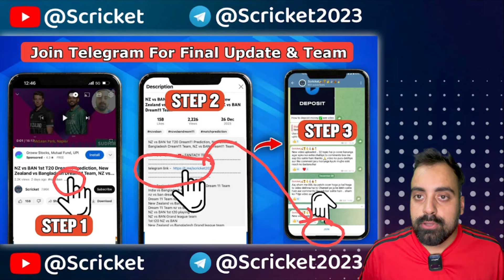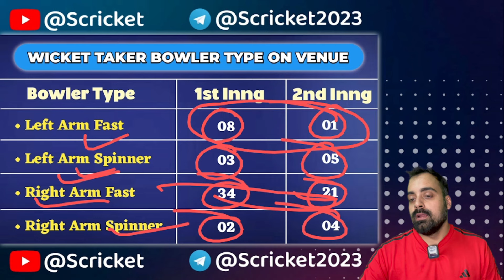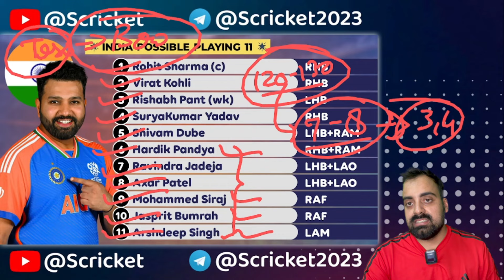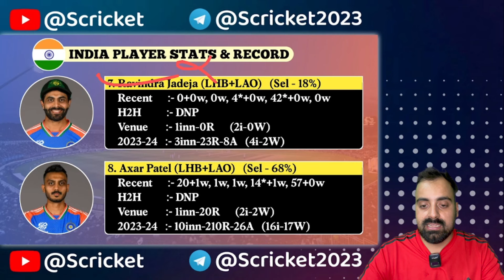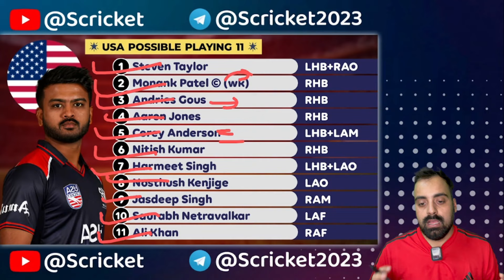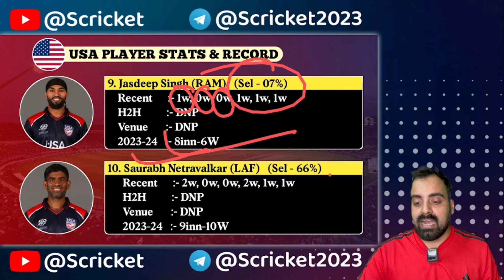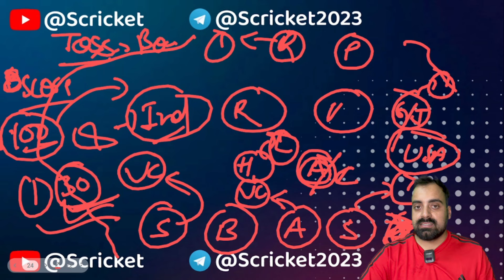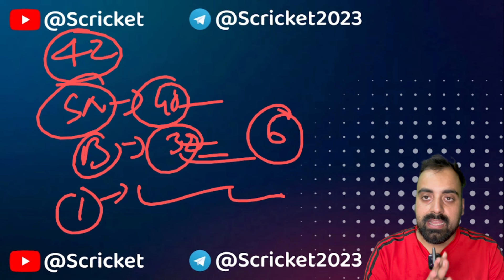USA vs India Dream11 Prediction, USA VS IND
This video also contains:

USA vs IND Dream11 prediction 2024
USA vs IND Dream11 prediction grand league
World Cup 2024 USA vs IND Dream11 prediction
USA vs IND 2024 Dream11 prediction
World Cup 2024 match number 19 USA vs IND Dream11 prediction
World Cup 2024 Dream11 prediction
Dream11 mega grand league
Mega grand league team
Today World Cup match
USA
USA
World Cup highlights
World Cup
India
USA vs IND Dream11 team 2024
IND vs USA Dream11 today
USA vs IND
IND vs USA
Fantasy cricket
USA vs IND pitch report
Dream11 prediction
Today World Cup match Dream11 team
World Cup Dream11 team today
World Cup today match
Dream11 prediction today match
World Cup today match Dream11 team
Today Dream11 team prediction
Cricketology
Aaj ke Dream11 team
Dream11 me pehla rank kaise laye
Dream11 kon sabse axa btata
Dream11 team kaun acha batata hai
Dream11 team prediction of today match
Dream11 team
Dream11 Prediction
Dream11 expert prediction
World Cup me kaise jeete
EMI vs SJH Dream11 kaise jeete
Dream11 team of today match, Dream11, Dream11 winning trick, Dream11 winning trick, Dream11 winner, Grand league winning tips, Dream11 ki team kaise banaen, Dream11 winning proof
Dream11 grand league tips, Dream11 kaise khele, Grand league kaise jeete, Dream11 winner interview, Dream11 tips and tricks, How to win grand league in Dream11, GL winning tips and tricks, Grand league team kaise
Dream11 me Rank 1 lana hai to ye mistake kabhi
mat krnall dream11 rank 1 tips and tricks

Dream11 is a 'game of mere skill', which makes the Dream11 game exempt from the provisions of the Public Gambling Act, 1867" in this given data.